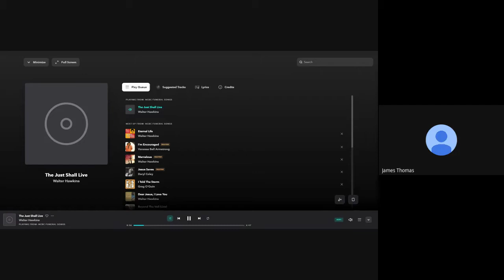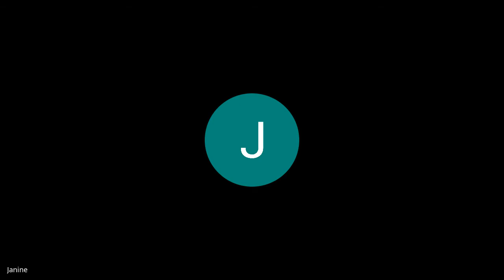The Cost of Discipleship Dietrich Bonhoeffer Chapter 23: The Work